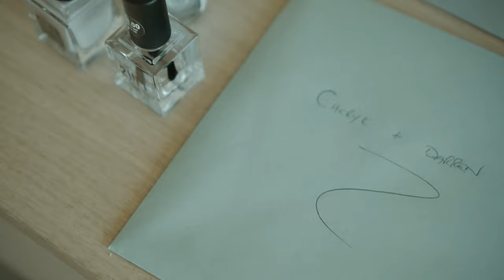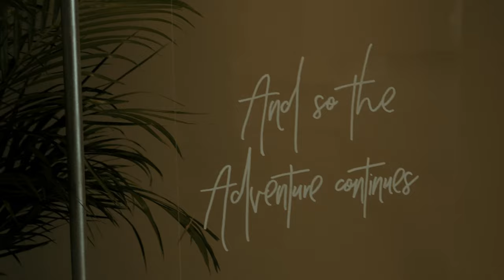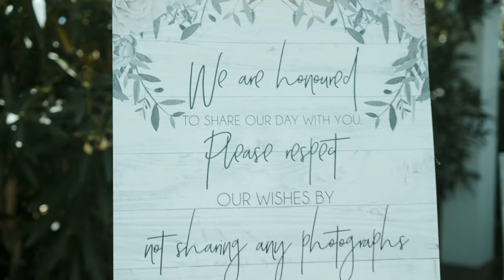C H E R Y L & D A R R E N - Nissi Beach Resort - Ayia Napa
Cheryl and Darren married at the beautiful Nissi Beach Resort and Wedding Venue in Agia Napa, Cyprus
Filming and editing by Costas Kyriakides FMPA, EFIAP, ARPS
Second shooter: Nick Kyriakides